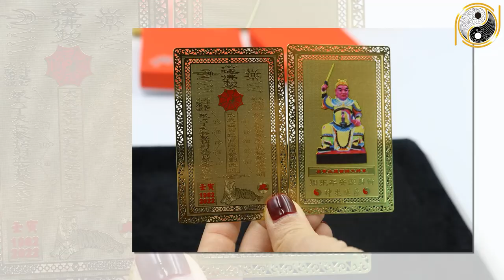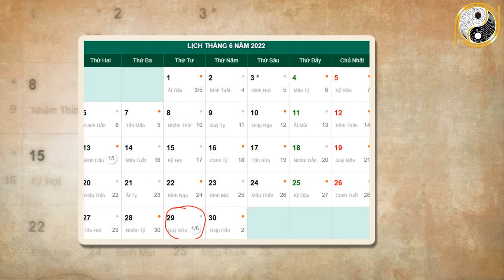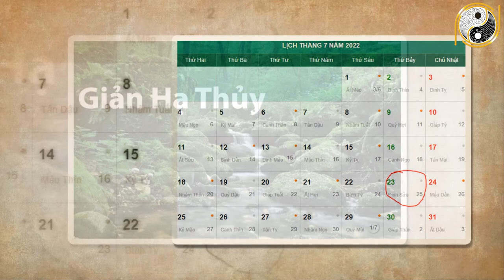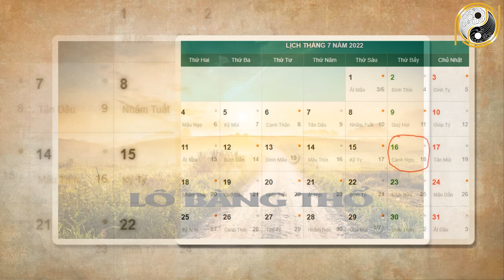Tháng 6 ÂL Năm 2022 Tuổi Kỷ Mùi 1979 PHÁT TÀI RỰC RỠ Mừng Vui Đón Lộc Trời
01. Linh phù giải hạn
02. Hồ lô hóa giải Ngũ Hoàng
03. Mai Hoa Phú Quý
04. Gương bát quái tinh cầu
05. Kim bài thái tuế 2023
06. Vòng tam hợp Dần Ngọ Tuất
07. Vòng tam hợp Thân Tý Thìn
08. Vòng tam hợp Hợi Mão Mùi
09. Vòng Tam Hợp Tỵ Dậu Sửu
10. Bát bảo tâm kinh
11. Minh Quang pháp bảo cầu
12. Minh Quang pháp bảo lục giác
13. Tỳ Hưu Lộc Tài (Đồng)
14. Tỳ Hưu Khai Vận ( Bạch Ngọc)
15. Bách Niên Tụ Tài ( tụ tài lộc)
16. Song long ngọc ấn ( ấn thăng quan)
17. Kim bài ngũ Lộ Thần Tài
18. Hồ lô bình an ( treo xe)
19. Móc khóa văn xương
20. Ống bút văn xương gỗ đào
21. Bút văn xương gỗ đào
22. Bút văn xương gỗ đào nhỏ
23. Hoa mai kim tiền ( mạ vàng )
24. Các vật phẩm phong thủy khác Tháng 6 ÂL Năm 2022 Tuổi Kỷ Mùi 1979 PHÁT TÀI RỰC RỠ Mừng Vui Đón Lộc Trời